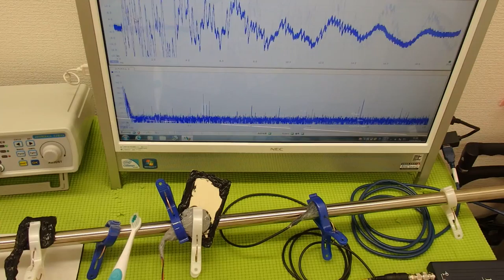超音波システム技術 ultrasonic-labo （超音波プローブの発振制御）